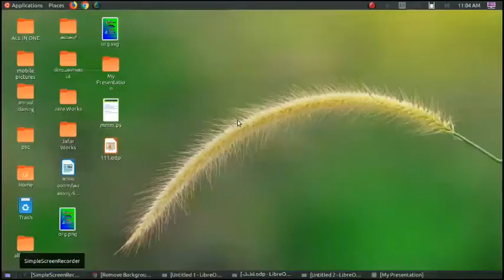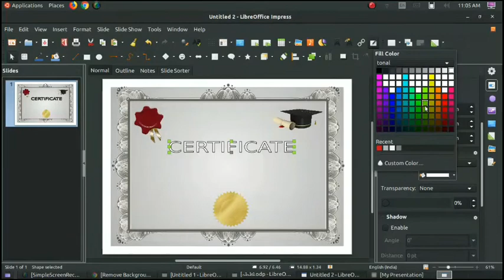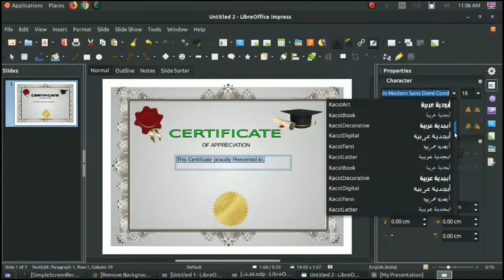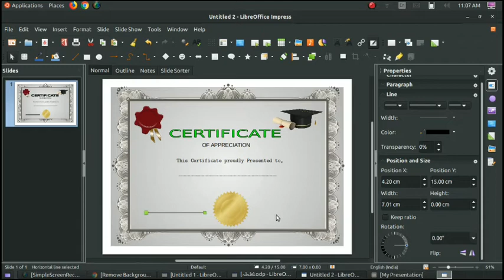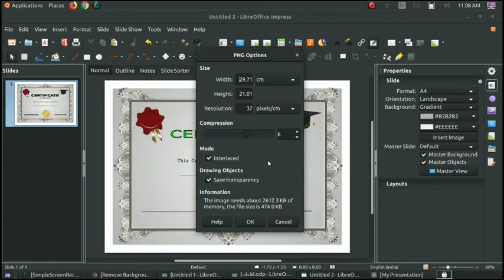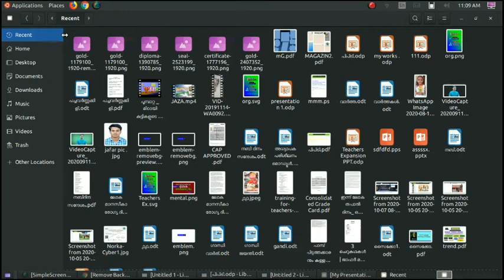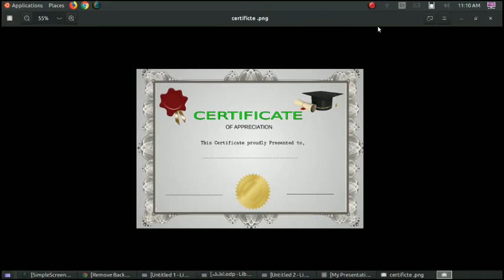Power Point Presentation Part 28 | പവർ പോയിന്‍റ് പ്രസന്‍റെഷന്‍ പഠനം | ഭാഗം28 |Jtips |Jafar Manimala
വളരെ എളുപ്പത്തിലും കൃത്യമായും പവർ പോയിന്റ്ന പ്രസന്റെംഷന്‍ പഠിക്കാനുള്ള സംവിധാനമാണിത്. ആയിരക്കണക്കിനാളുകള്‍ പണമടച്ച് പഠിച്ച് ഈ കോഴ്സ് സൗജന്യമായി Jtips ചാനലിലൂടെ പ്രസിദ്ധീകരിക്കുകയാണ്. നിങ്ങളുടെ പഠനത്തോടൊപ്പം പൂർണ്ണ സഹകരണവും ആവശ്യപ്പെടുകയാണ്. പരമാവധി കൂട്ടുകാരിലേക്ക് എത്തിക്കാന്‍ മറക്കല്ലെ...